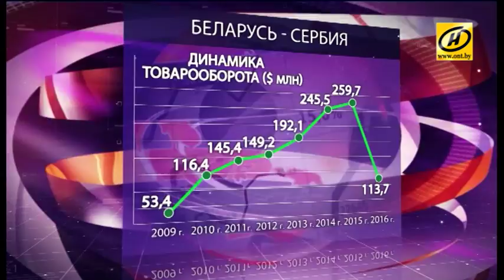Беларусь нацелена на дальнейшее развитие отношений с Сербией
Нынешний визит Томислава Николича в Беларусь в качестве главы государства был последним. В конце месяца истекают его президентские полномочия. Но политик заверил, что даже после их завершения, он готов делать всё возможное для развития белорусско-сербских отношений.